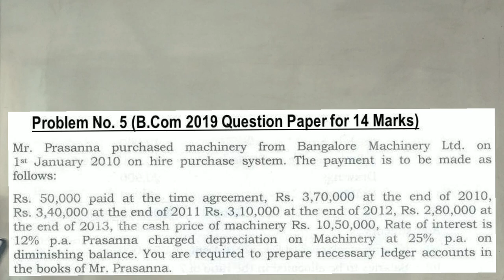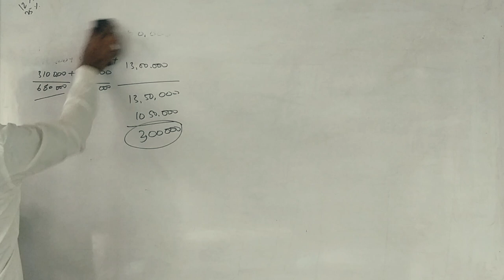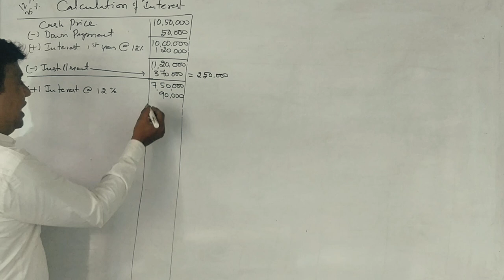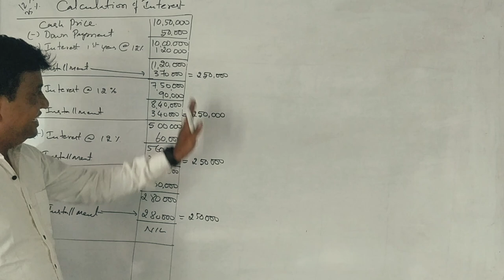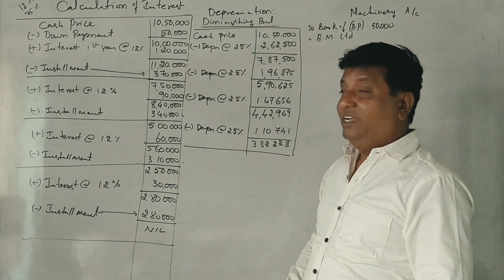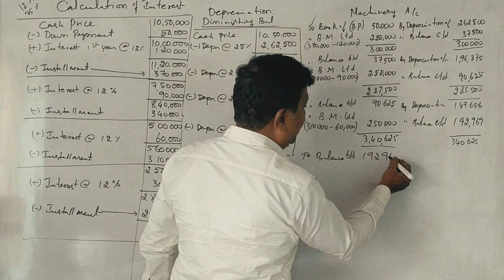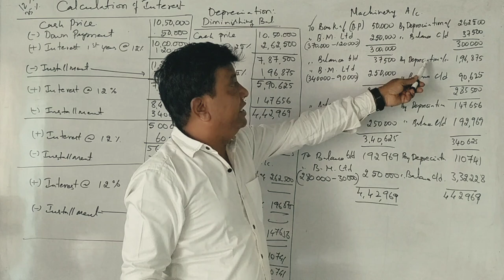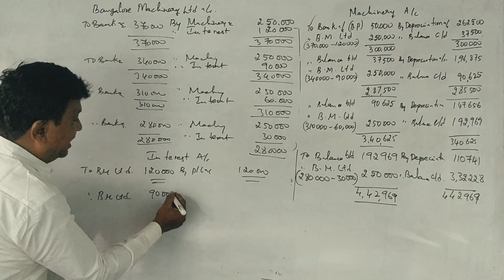FA (NEP Syllabus) Hire Purchase System In Kannada PART 8 B.COM 2019 QP for 14 Marks - By Srinath Sir